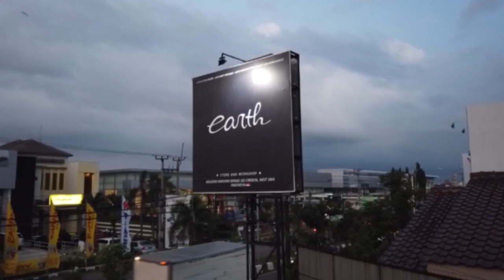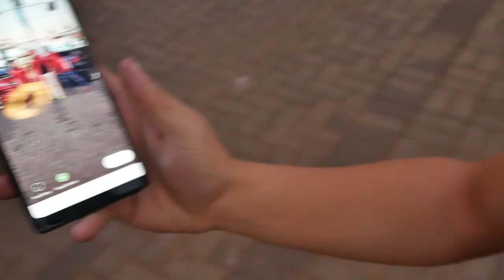GIIAS Auto Modified 2019 Team Earth Loading In Day 1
ya guyssss.
ini alasan kita kenapa kita kemarin tidak sempat upload..
Kita ikut di acara Giias auto modified yang diadakan tanggal 28 juli 2019.
Semoga videonya menghibur kalian ya guyss...